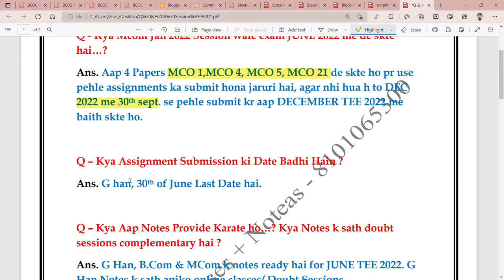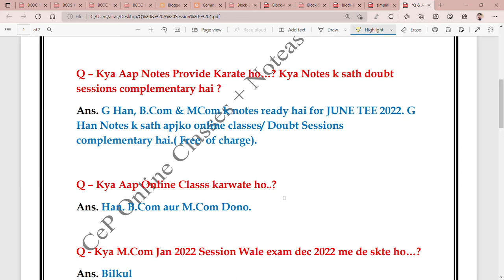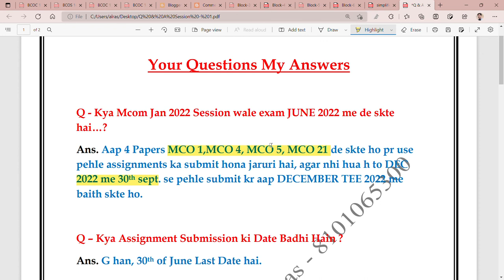Commerce ePathshala Q & A Session No. 1 || Your Questions My Answers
Commerce ePathshala
Commerce ePathshala Q &A Session No. 1 II Your Questions My Answers